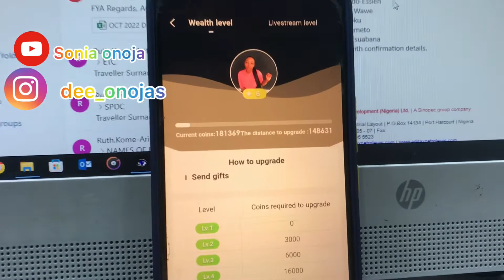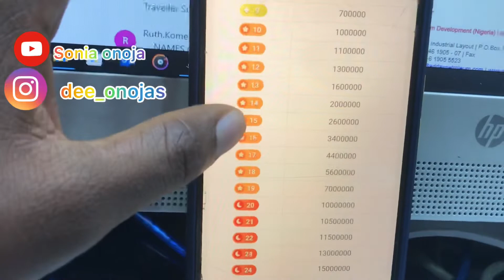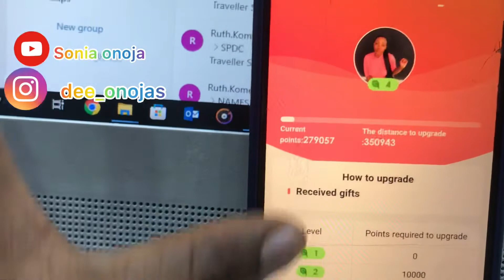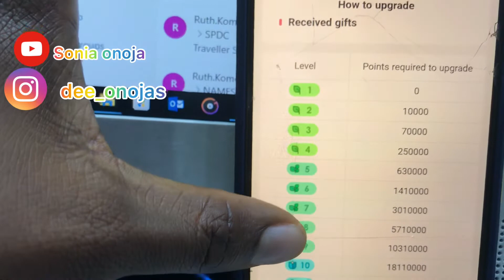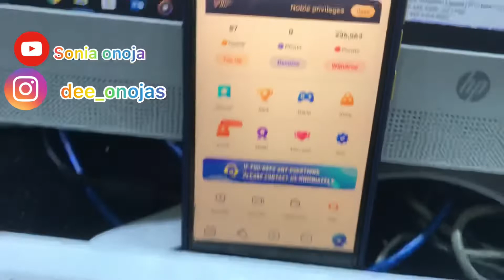How to level up on poppo live +earn more reward and withdraw money from poppo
To join poppo use this link